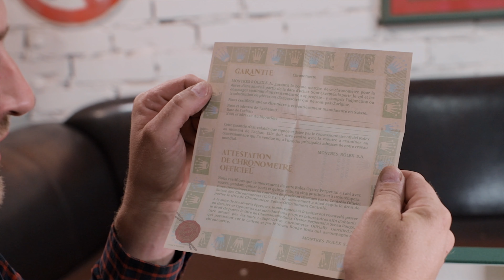✅ FAKE ROLEX ERKENNEN ? ROLEX KAUFEN mit MARC G.